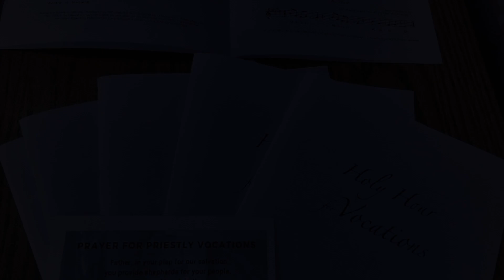Holy Hour for Vocations